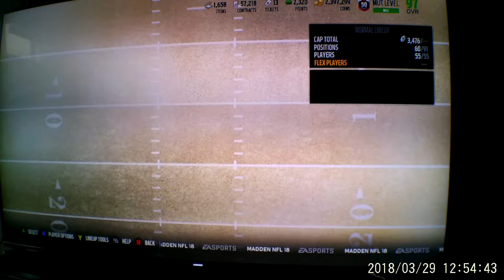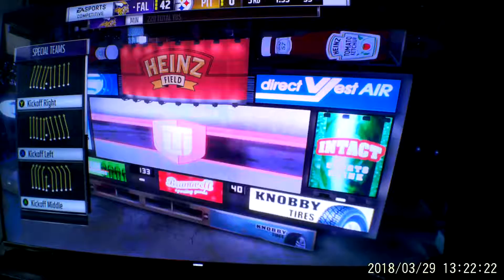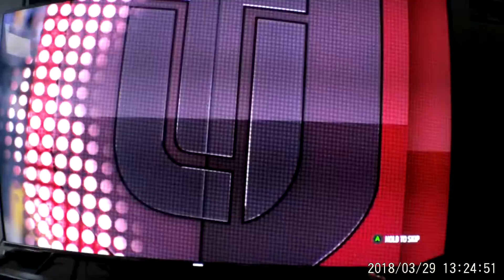Madden 18| MUT 2316, Barry Sanders 99 OVR!!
At 25:00 minutes into the video, after wearing awesome Lion's Color Rush Uniforms, I actually placed 99 OVR Barry Sanders in the lineup and scored!! Welcome to the MUT Squad Barry Sanders!!